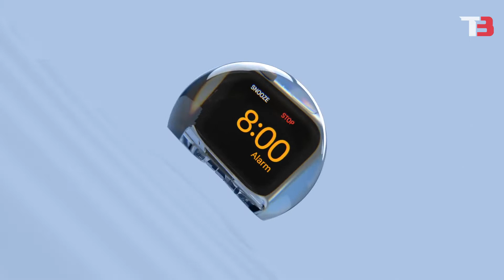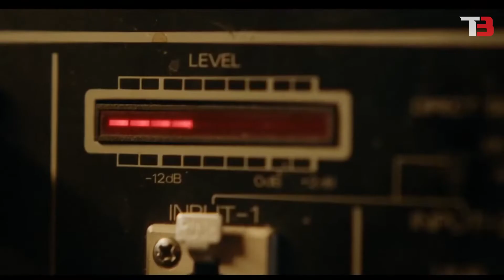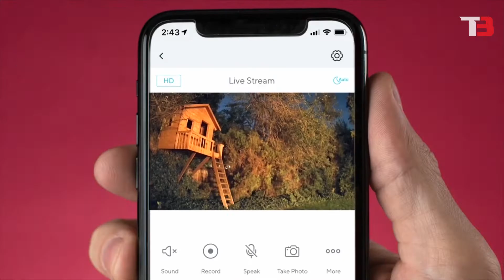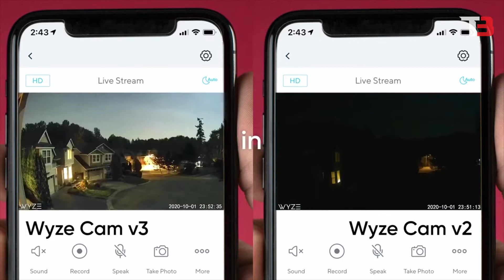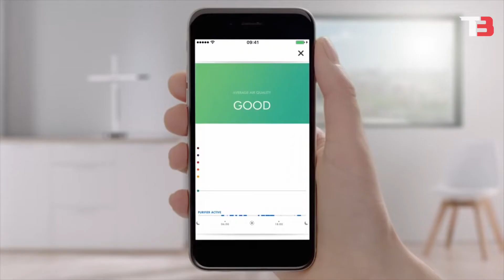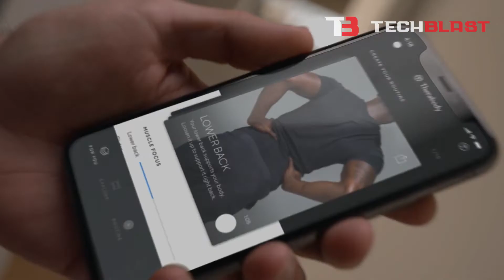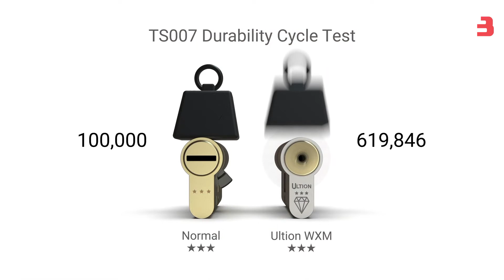Top 11 Cool Tech Things For Your Room To Buy On Amazon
In this video, we will be showing you the top 11 cool tech things for your room you can buy on Amazon. There’s a simple gadget that will magnify your Apple Watch and increase its functionality. There’s also a door smart lock that will guarantee a payment of over $1000 if someone breaks in with the lock installed. And there’s a floating lamp that will just captivate anyone who sees it. You can find all the links to the cool gadgets for your room below.

As usual, be sure to leave us a comment on which gadget you like most.

0:00 Introduction
0:22 Sony HT-A9
1:28 NightWatch Apple Watch
2:11 Ikea Symfonisk: || (other options)
3:19 Wyze Cam v3
4:23 Simba Sleep: || (other options)
5:09 Dyson Purifier
6:14 Theragun Prime
7:19 Ultion Lock
8:04 Dyson Lightcycle Morph
9:11 LeGrand Pop-Out
9:41 FLYTE Nikola

About Us

At TechBlast, we showcase the latest gadgets and new technology 2021. Whether it’s tech news or most amazing top 10, these gadgets are amazon must haves.

We also provide unbiased research of cool tech and smart home tech deals so you can buy cool gadgets on amazon.